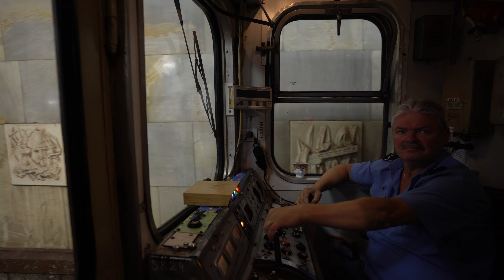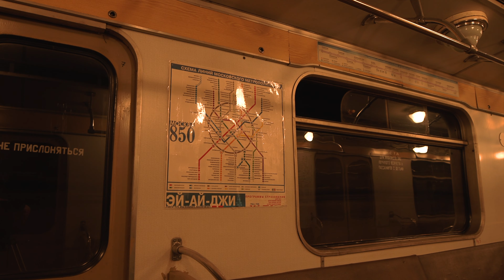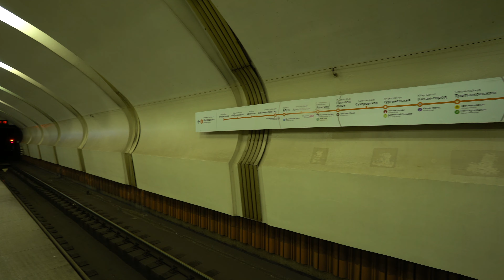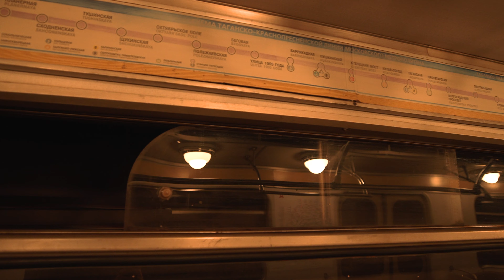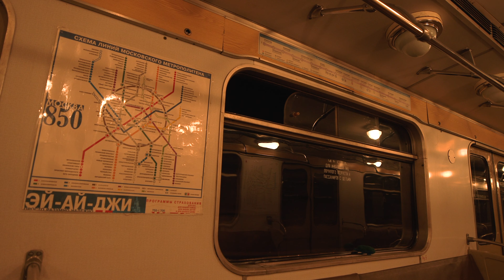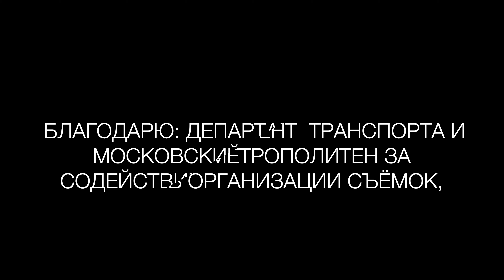Метро Москвы, Еж3-путеизмеритель. Обзор и поездка по АПЛ.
Съёмки проводились в августе (кадры поездки внутри) и ноябре (кадры снаружи) 2023 года

Схему из салона и многое другое вы можете увидеть в музее Метро на Даче.

0:00 Заставка
0:33  Вступление
3:08 Оригинальный ламповый салон вагона 5824
10:34 Кадры проездов Еж3 снаружи с разных станций
11:03 Перегон Фили – Кутузовская
11:33 Перегон Киевская – Багратионовская
12:19 Перегон Прокшино – Ольховая
12:30 Шаболовская
12:48 Ясенево
13:05 Коньково
13:42 Битцевский парк
14:41 Киевская (АПЛ)
15:19 Медведково
15:53 Бабушкинская
16:47 Красные ворота
17:17 Красносельская
17:30 Комсомольская
18:37 Старт из электродепо Митино
21:44 Волоколамская
23:14 Мякининский метромост из кабины машиниста
24:55 Строгино
25:16 Крылатское
26:14 Молодёжная
28:04 Перегон Молодёжная Кунцевская
29:31 Кунцевская
33:15 Славянский бульвар
34:36 Парк Победы
36:22 Киевская
37:19 Смоленская
39:17 Арбатская
41:28 Курская
44:23 Бауманская
45:25 Электрозаводская
46:28 Семёновская
48:58 Измайловский парк
52:02 Кадры из кабины машиниста, участок до депо Измайлово
55:10 Прибытие в электродепо Измайлово
57:41 Окончание видео